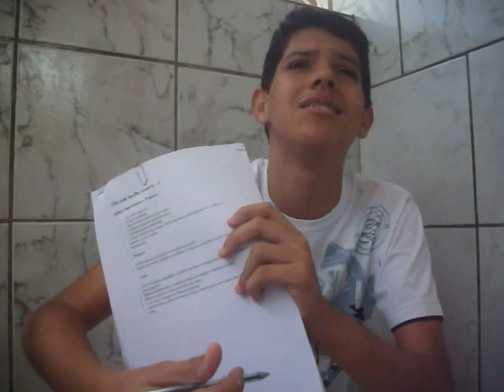VÍCIOS EM JOGUINHOS - Isso ai!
Se você foi viciado em Mega City, City Ville e Pou, vem assistir esse vídeo XD

Vídeo: Luís Augusto Brito
Edição: Luís Augusto Brito
Roteiro: Luís Augusto Brito
Gravado em: 30/01/2014

Serra Branca - Paraíba!